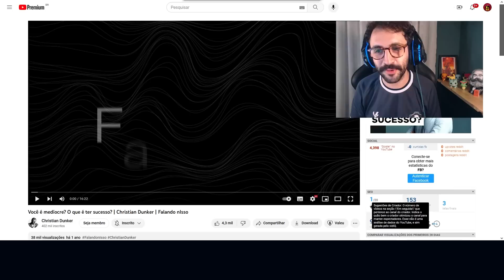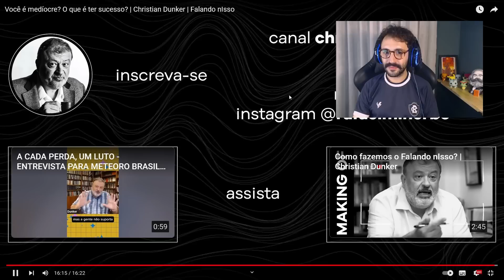CHRISTIAN DUNKER COMENTA AS CONSEQUÊNCIAS DO SUCESSO NO CAPITALISMO | História Cabeluda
CANAL: @chrisdunker
REFERÊNCIAS E SUGESTÕES

Neoliberalismo como gestão do sofrimento psíquico
Mal-estar e sintoma

Caso queira entrar em contato para eventos, convites e afins 👇
CHRISTIAN DUNKER EXPLICA O CONCEITO DE SUCESSO E MEDIOCRIDADE NO CAPITALISMO | História Cabeluda